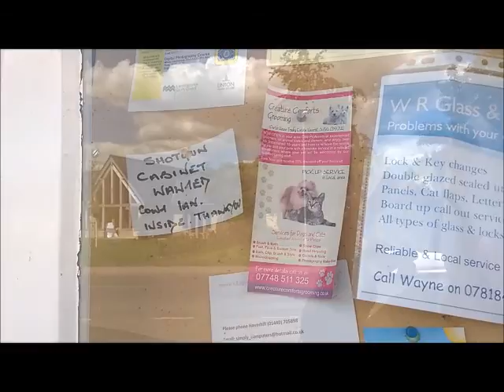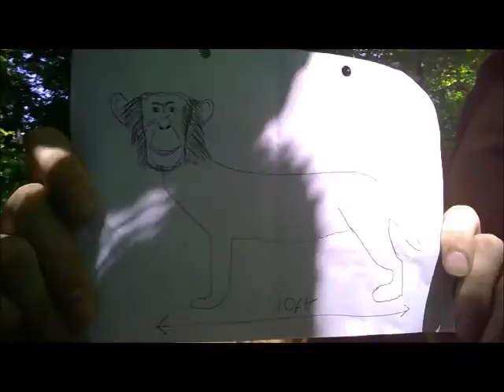Legends of West Anglia: The Shug Monkey (Episode 4)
It's the 4th episode and what an episode it is! In the Cambridgeshire countryside I uncover fascinating evidence of the legendary Shug Monkey. My journey takes me to the villages of Balsham, West Wratting and beyond.

You'll have to put up with some of the editing. I know it's not perfect.